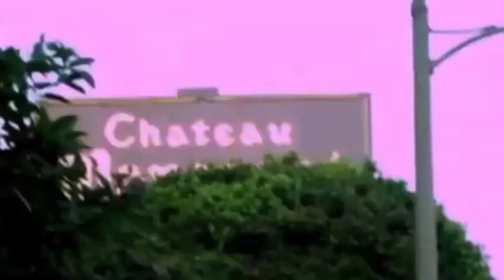Young and Beautiful - Lana Del Rey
LANA DEL REY - Young & Beautiful
Album: The Great Gatsby Movie Soundtrack (2013)

Lyrics:

I've seen the world
Done it all
Had my cake now
Diamonds, brilliant
In Bel Air now

And will you still love me when I'm no longer young and beautiful?
Will you still love me when I've got nothing but my aching soul?
I know you will, I know you will
I know that you will

I've seen the world, lit it up
As my stage now
Changeling angels in a new age now
Hot summer days, Rock & Roll
The way you play for me at your show

When he comes tell me that you'll let him

JOVEN Y HERMOSA (LETRA)

He visto el mundo
Hecho todo
Comido mi pastel, ahora
Diamantes, brillantes
En Bel Air ahora
Noches cálidas de verano, mediados de julio
En que éramos eternamente salvajes
Días de desenfreno, luces de ciudad
La manera en que jugabas conmigo cual criatura

¿Seguirás amándome cuando deje de ser joven y hermosa?
¿Seguirás amándome cuando no tenga mas que mi pobre alma adolorida?
Sé que lo harás, sé que lo harás
Sé que lo harás
¿Seguirás amándome cuando deje de ser hermosa?

He visto el mundo, lo he iluminado
Como mi escenario, ahora
Ángeles volubles en una nueva era, ahora
Días cálidos de verano, Rock & Roll
La forma en que tocabas para mí en tu show
Y todos los días que pude llegar a conocer
Tu bello rostro y alma eléctrica

Querido Dios, cuando vaya al cielo
Por favor, déjame traer a mi hombre
Cuando venga, dime que lo dejarás entrar
Padre, dime si podrás
Toda esa gracia, todo ese cuerpo
Todo ese rostro, me haces querer celebrar
Él es mi sol, él me hace brillar cual diamante...

¿Seguirás amándome cuando no sea joven y hermosa?